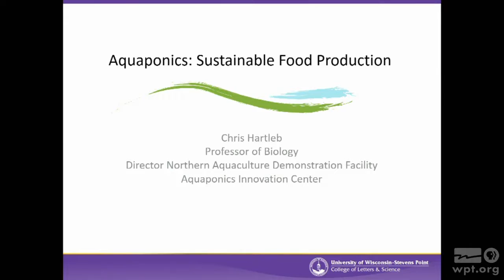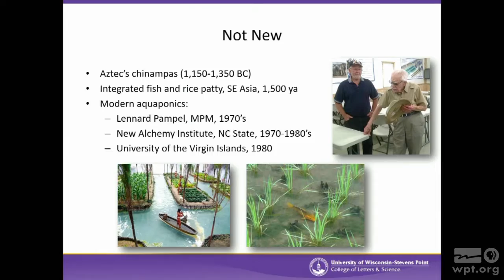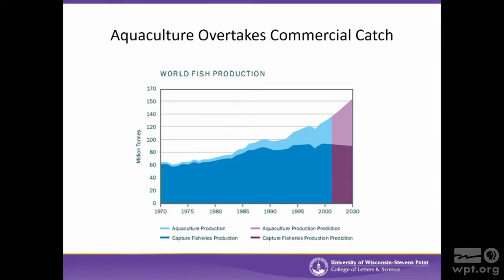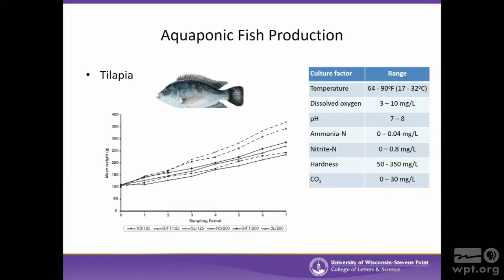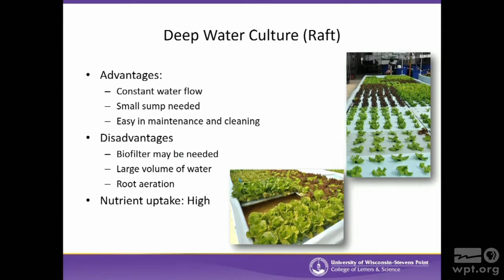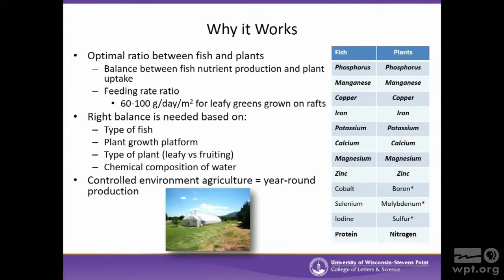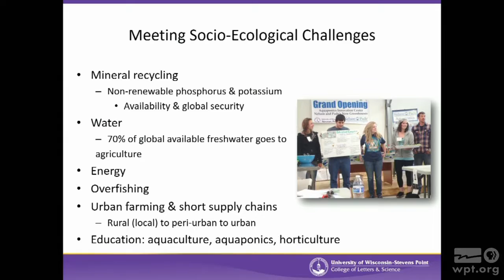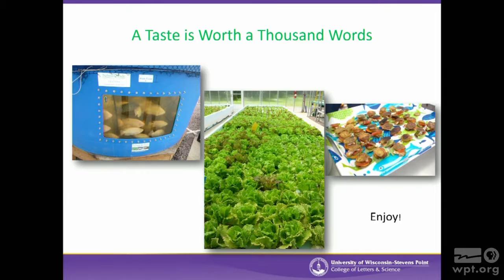Aquaponics: Sustainable Food Production | University Place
Chris Hartleb, Professor, Department of Biology, UW-Stevens Point, explores commercial fish farming as sustainable food sources for the future.